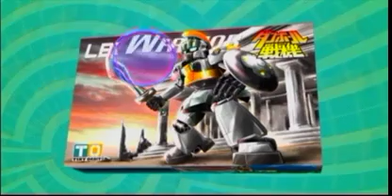【ダンボール戦機】序盤プレイ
PSP「ダンボール戦記」序盤プレイ動画です。